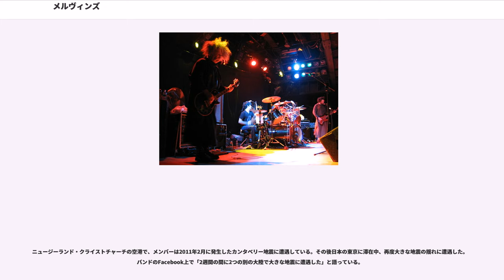メルヴィンズ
メルヴィンズ(Melvins)はアメリカ合衆国出身のロックバンド。長年トリオ編成で活動していたが、2006年からは2人のドラマーを擁する4ピースバンドとして活動している。また、ライブでは時折、サイド・ギタリストを迎え入れる。

バンド名はオズボーンが従業員として働いていたモンテサノ市にあるThriftwayというスーパーのスーパーヴァイザーの名前に由来。その"Melvin"は他の従業員から非常に軽蔑されていて、バンドのメンバーも程よく馬鹿げた名前になると感じ取って、これを取って命名した。

メルヴィンズは1980年初頭、バズ・オズボーン、マット・ルーキン、マイク・ディラードの三人が通っていたワシントン州モンテサノ市にある高校で結成された。結成当初はザ・フーやジミ・ヘンドリックスのカヴァーをしていて、次第に高速なハードコア・パンクを演奏し始めるようになった。ディラードの脱退後、デイル・クローヴァーが参加した際に、バンドは練習の場をワシントン州アバディーン市にあるクローヴァーの実家の奥の部屋に移した。その後すぐに、彼らは他の誰よりも遅くて"重い"曲を演奏し始めた。

1985年、全6曲を収録したEP盤アルバムをリリース。のちに、このアルバムには数曲か追加する形で再発され、最終的には全26曲となった。翌1986年、彼らにとって初めてのフルアルバムとなる『Gluey Porch Treatments』をリリース。当時は、ハードコアの影響の強い曲が多く、ほとんどの演奏時間は短く、現在のテンポの遅い、重めなサウンドの楽曲は比較的少なかった。

1987年、ルーキンが方向性の違いにより、バンドから離脱。ルーキンの脱退後の翌年、二人は活動拠点地をカリフォルニア州サンフランシスコに移す。

引っ越した際に知り合った、女性ミュージシャン・ロリー・ブラック（かつての名子役・シャーリー・テンプルの次女にあたる）を新しいベーシストに迎え、『Ozma』を収録、リリースする。彼女の在籍時より、現在のスラッジな作風が徐々に確立され、1991年にリリースされたアルバム『Bullhead』では、「Boris」など重々しい作風の楽曲が収録され、演奏時間の長い楽曲も多くなった。ちなみに、同アルバムはファンからの評判は高く、バンドのなかでも代表傑作であるという評価も多い。他にもEPやライブアルバムなど数枚ほど制作するも、ロリーが一身上の都合により離脱。新たなメンバーとして、長年バンドの大ファンだった元アースのジョー・プレストンが加入するも、音楽性の違いから、長くは在籍しなかった。

その後、1993年にメジャーデビューするまでロリーが復帰した。同年、アトランティック・レコードと契約を交わすことに成功し、アルバム『Houdini』を同レーベルよりリリース。メジャーデビューを果たした。デイルが参加したことのあるバンドニルヴァーナのギタリスト、ボーカリストで、メルヴィンズとは私生活上関係の深かったカート・コバーンが、アルバムの何曲かのプロデュースを手掛け、収録曲の"Sky Pup"でギタリストとして参加し、"Spread Eagle Beagle"ではパーカッションを演奏した。その直後、ロリーが技術上の問題からバンドを解雇される。バズはその理由に関して「彼女は勤労意欲に欠けていた」とだけ述べ、インタビューでは明確な答えを出していないが、実際にはロリーのヘロイン中毒の症状が悪化して音楽活動に支障をきたしていたためである。バズは、お金ばっかりがかかったと評し、このアルバムの出来に対しては不満を持っている。しかし、現在でもファンからの評判の高いアルバムの一つとなっている。

脱退したロリーの代わりに、『Gluey Porch Treatments』のリリース元の代表者だった音楽プロデューサー兼ミュージシャンであるマーク・デュートロムが、バズとデイルから依頼されて加入する。彼自身は『Houdini』のレコーディングには参加していないものの、収録曲の一つの「Lizzy」や「Honey Bucket」のPVにおいてベースを演奏している姿が確認できる。その後...